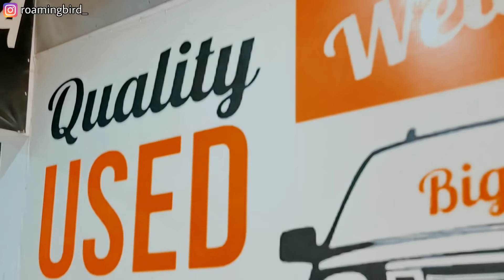Tata Tiago For Sale In *Patna* | Car Bazar Patna 2022 | Patna Second Hand Car | Used Car Sale Patna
Address - Grover Motors, Near Nexa Service Centre, 70ft Bypaas, Patna,

Hashtag